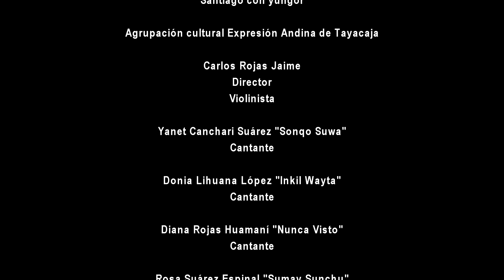COSTUMBRES MI PUEBLO SACHACOTO CANTAN ( ROJITAS ) SUNQU SUAWA INKIL WAYTA, SUMAY SUNCHO, NUNCA VISTO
COSTUMBRES DE MI PUEBLO SACHACOTO CANTAN SUNQU SUAWA INKIL WAYTA, SUMAY SUNCHO, NUNCA VISTO DE TAYACAJA EXPRESION ANDINA DE TAYACAJA TF. 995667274
 ROJITAS PERU